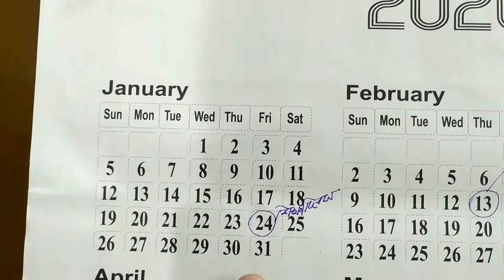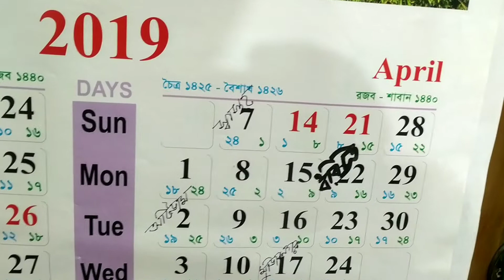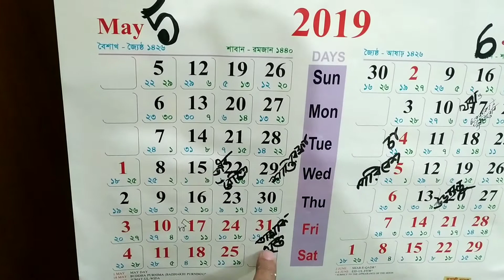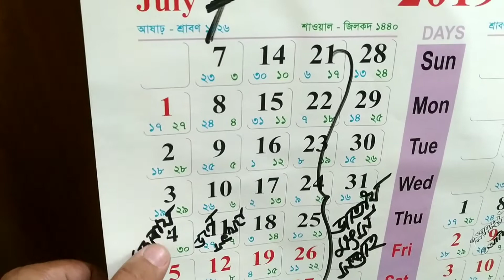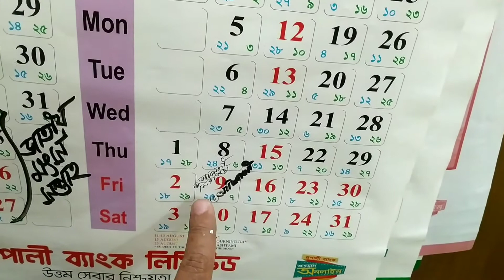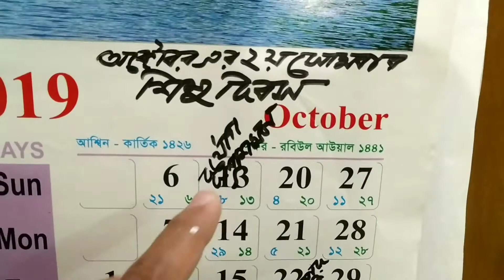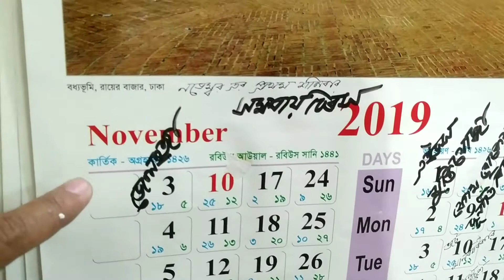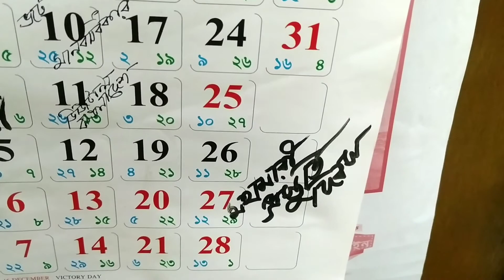গুরুত্তপুর্ণ সমস্ত দিবস সহজে মনে রাখার কৌশল, 28/02/21, বাংলাদেশ ও আন্তর্জাতিক বিষয়াবলী।